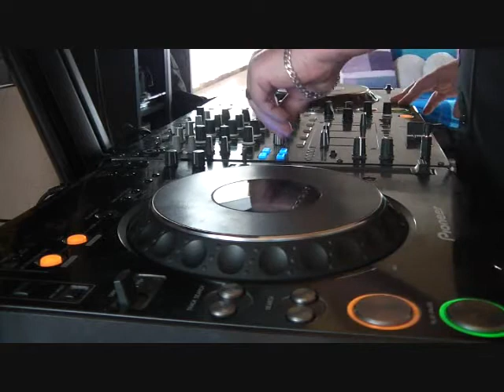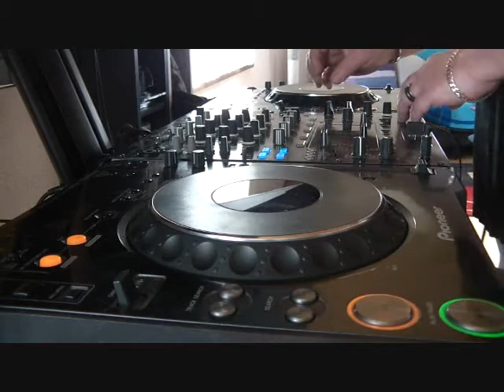Happy UK Hardcore Mix #156 "Get Ready 4 The Weekend" - by DJ Mellow-Dee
Some new choonz I've hardly ever played before, hope you'll enjoy.

Tracklist will follow.